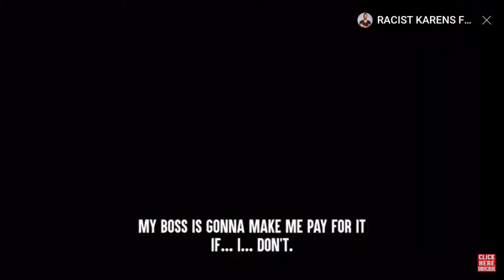Dhar Mann edit #3 The Ending Will Shock You